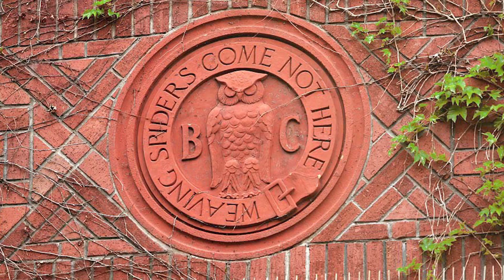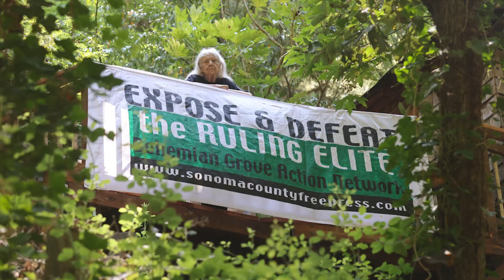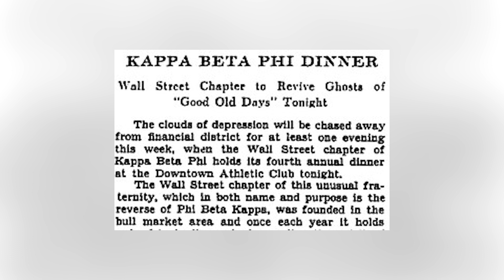The Truth Behind Super Exclusive Ultra-Rich Parties | Cloud 9 Luxury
Title: The Truth Behind Super Exclusive Ultra-Rich Parties | Cloud 9 Luxury

Ever wondered what really happens behind the closed doors of the world's most exclusive ultra-rich parties? Join us on Cloud 9 Luxury as we take you on a thrilling journey into the lavish world of the elite.

In this video, we uncover the secrets, opulence, and extravagance that define these high-society gatherings. From the breathtaking venues and over-the-top themes to the A-list guest lists and jaw-dropping entertainment, you'll get an inside look at how the ultra-wealthy celebrate in style.

In This Video, You'll Discover:
🔹 The jaw-dropping venues and exotic locations chosen for these parties
🔹 The mind-blowing themes and extravagant decorations
🔹 The exclusive guest lists and celebrity appearances
🔹 The gourmet food, fine wines, and luxury catering
🔹 The outlandish entertainment and surprise performances
🔹 The stringent security and privacy measures in place

If you've ever been curious about the lifestyle of the super-rich or dreamt of attending one of these legendary events, this video is a must-watch! Gain insights, satisfy your curiosity, and maybe even get inspired for your next big event.

🎥 Inside the World's Most Luxurious Private Jets

What surprised you the most about these ultra-rich parties? Let us know your thoughts and any topics you'd like us to cover next!